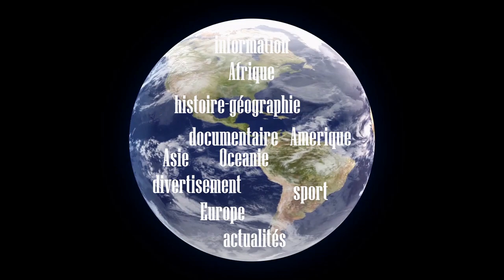Guinée : Mamadi Doumbouya programme-t-il le transfert d’Alpha Condé ?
Les travaux de rénovation de la villa personnelle de l’ex-président, qui se trouve toujours au palais Mohammed VI, devraient être prochainement finalisés.

Deux mois après avoir été renversé par un régime militaire, Alpha Condé vit depuis le 5 septembre sous l’œil aguerri des forces spéciales guinéennes. L’ancien homme fort de Conakry est toujours en résidence surveillée dans une suite du palais Mohammed V de Kaloum, à Conakry. Il n’a accès ni aux médias, ni à ses téléphones. Il se tient informé par l’intermédiaire de son majordome togolais et de son médecin, le docteur Kaba.